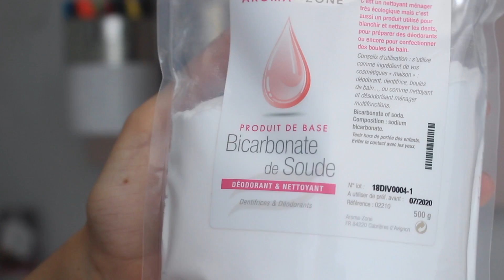DIY FLUFFY SLIME BLANC INRATABLE + CONCOURS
Dans cette vidéo je vous montre comment réaliser un fluffy slime inratable et je vous le fais gagner !!

 Etre abonné à ma chaine
- Regarder mes trois dernières vidéos (pour que je puisse vérifier mettez l'emoticon  🤗 ou :p sous les trois videos)
- Bonus : Me suivre sur Instagram: littleleyworld

DIY GLITTER SLIME :

- Ley

🎥 MATÉRIEL UTILISÉ POUR MES VIDÉOS :
Appareil Photo
Logiciel de montage : Imovie sur Macbook Pro
Miniatures : Picmonkey